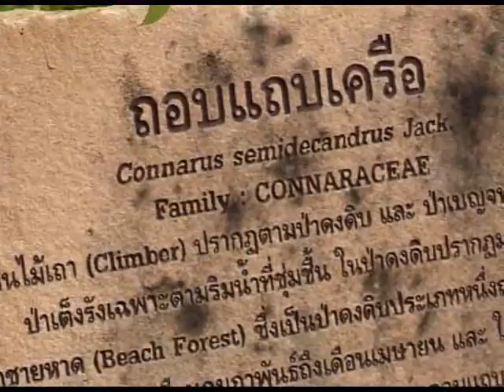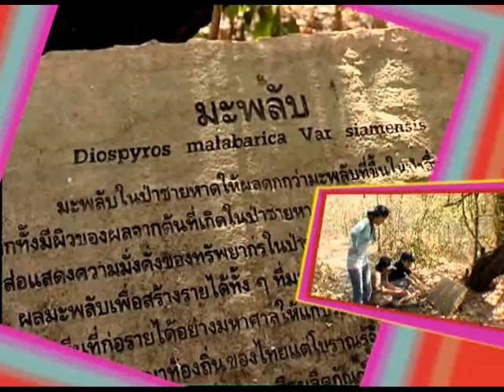รายการ TK Teen เทป 41 ช่วงที่ 2